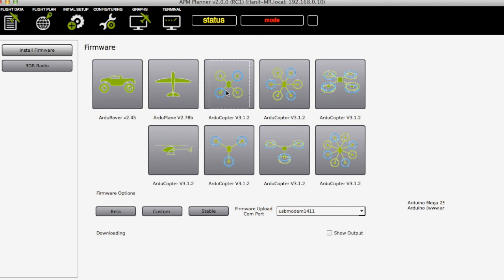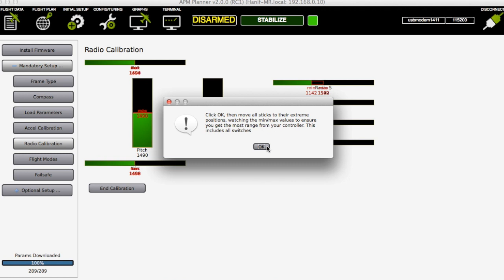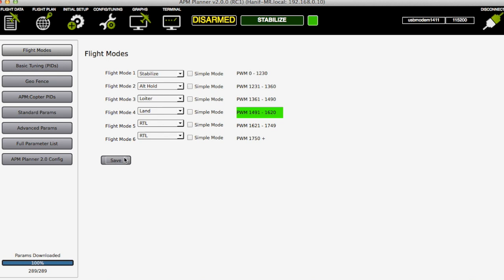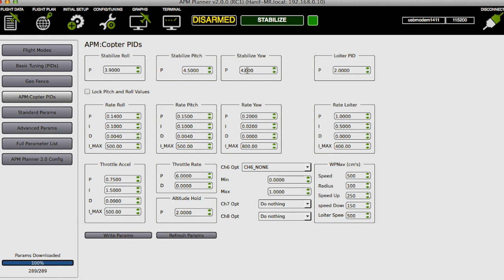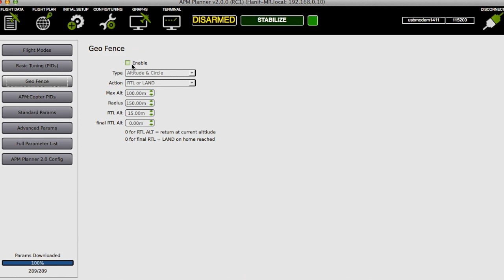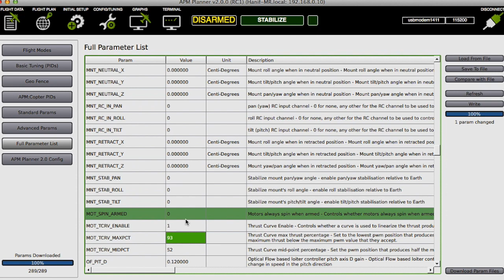APM2.6 Disco Setup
This video is about APM2.6 Disco Setup